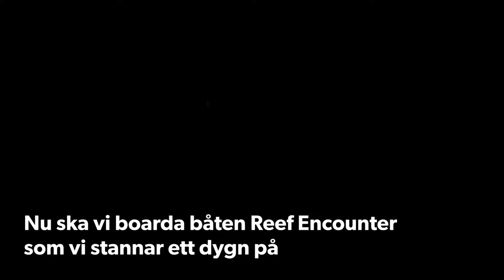Australia Trip Part7 with Reef Encounter Cairnes Oct 2018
Australia Trip with Reef Encounter Cairnes Part 7 Oct 2018